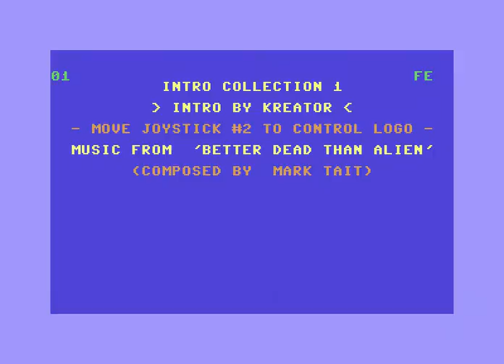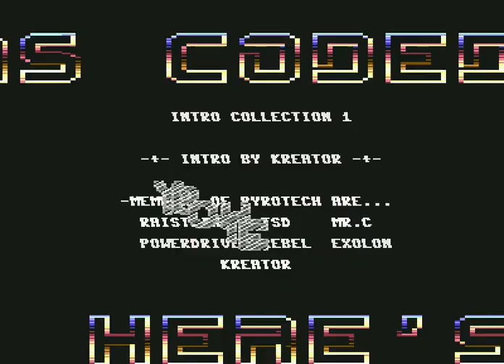Kreator / Pyrotech Intro Collection! Commodore 64 (C64)